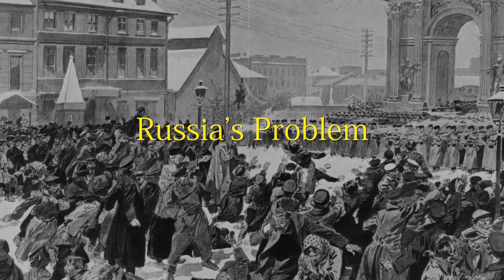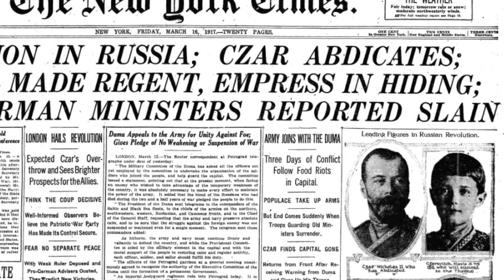The Russian Revolution & the Fall of the Romanov Dynasty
2018 marks the centennial of the execution of the Romanov royal family by the Bolsheviks. Greg Olear, Antony Wilson, and Steve Wolff discuss the massacre and its place in the history of Russia.